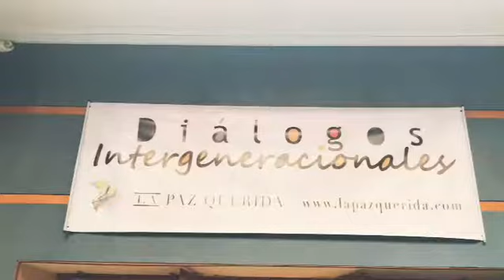Evento para La Paz querida